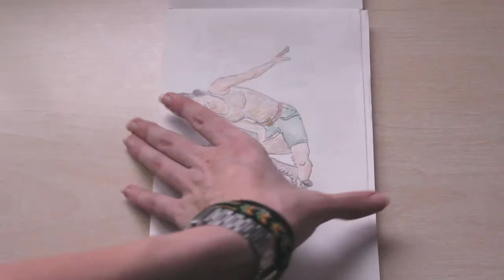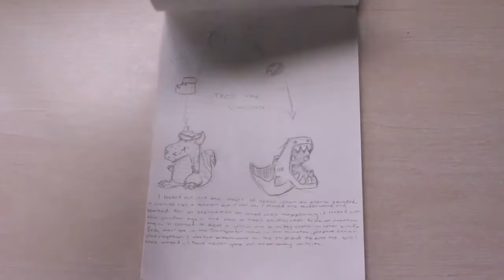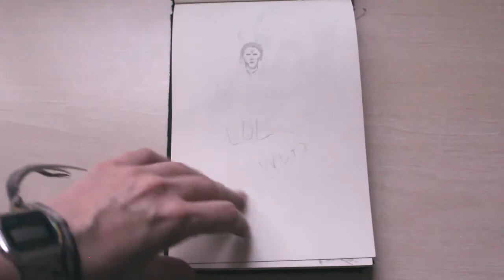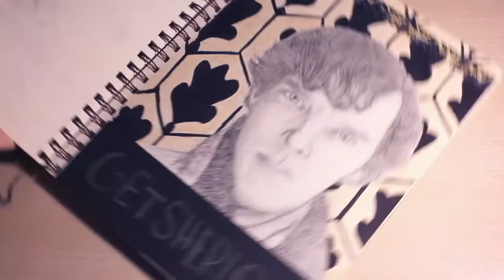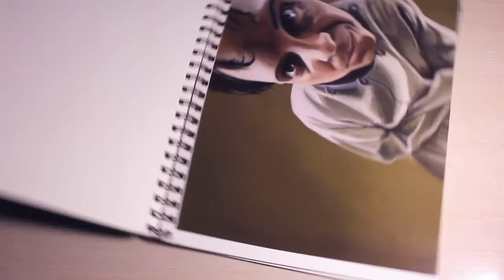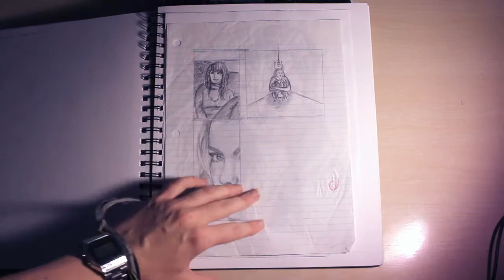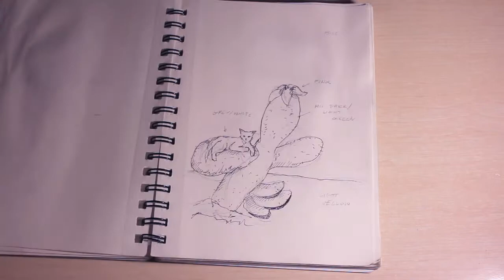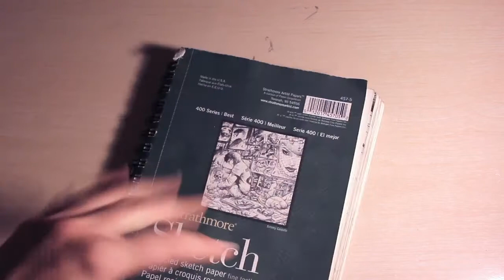Sketchbook Tour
Here it is! 5-6 years of sketchbooks in 30 minutes (god, that is a long video, sorry guys). Hope you guys enjoyed if you sat through all of it (or even part of it).

The music really helps if you need to fall asleep, just pro tip.

Some of the sketches are not mine and friends contributed, too lazy to rewatch this video and tag them all. If one of you guys have a complaint and want to be mentioned I'll add an annotation.

Much Love,
XEDOTIC

The sketchbooks I used in order are:
A legal pad from a grocery store
A sketchbook from Denmark (from a store called "Tiger")
Strathmore Visual Journal (9'' x 12'')
Canson XL Mix Media (9'' x 12'')
Strathmore Series 400 (5.5'' x 8'')